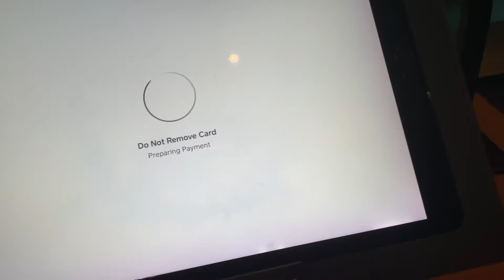vlog : going to ponce city, fit checks, aesthetic clips, doing my hair, food, etc ..